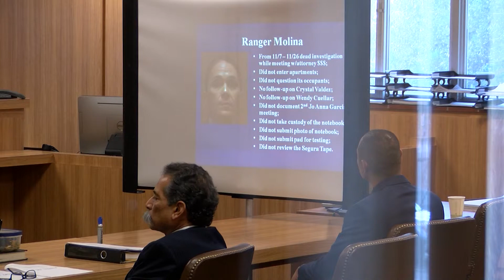11/10/2015 UNIVISION 48: JURADO ENTRA EN DELIBERACION EN JUICIO DE EX-POLICIA DE PHARR